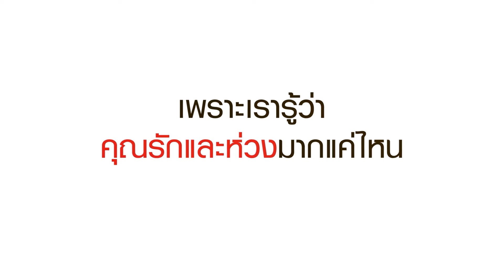มาร่วมช่วยคนหายกลับบ้าน กับโครงการ “หาย(ไม่)ห่วง"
กลุ่มทรู มูลนิธิกระจกเงา และภาคีเครือข่าย ได้แก่ บริษัท เอ็นเนอร์จีทิค อิเล็คทริคอล เอ็นจิเนียริ่ง จำกัด และ บริษัท เอสเคที. เอ็มบรอยเดอรี่ จำกัด เดินหน้าพัฒนา เครื่องมือช่วยเหลือผู้พัดหลงด้วยริสแบนด์ และป้ายคิวอาร์ โค้ด สำหรับติดเสื้อผ้า เพื่อป้องการสูญหาย และเพิ่มโอกาสให้กลับคืนสู่ครอบครัวอย่างได้ปลอดภัย

ลงทะเบียนรับริสแบนด์ พร้อมป้ายคิว อาร์โค้ด ได้ฟรี ไม่มีค่าใช้จ่าย
หรือสอบถามรายละเอียดเพิ่มเติมได้ที่ มูลนิธิกระจกเงา

บุคคลทั่วไป ที่ต้องการมีส่วนร่วมสามารถบริจาคทุนทรัพย์สมทบทุนโครงการ “หาย(ไม่)ห่วง” ผ่านแอปพลิเคชั่นทรูมันนี่ วอลเล็ท โดยไม่หักค่าใช้จ่ายใดๆ

หรือลูกค้าทรู สามารถแลกทรูพอยท์ เพื่อปลี่ยนเป็นยอดบริจาค
ผ่านทางแอปพลิเคชั่นทรูไอดี ได้ถึง 31 ธันวาคม 2565

• บริจาคผ่านทรูมันนี่ วอลเล็ท :